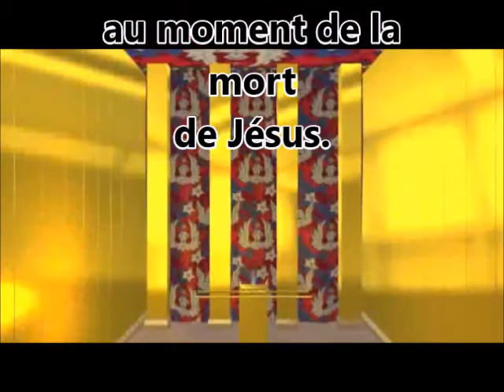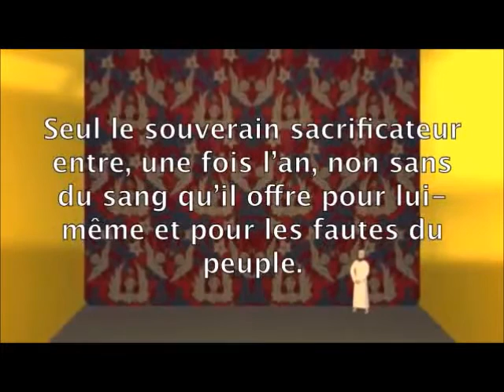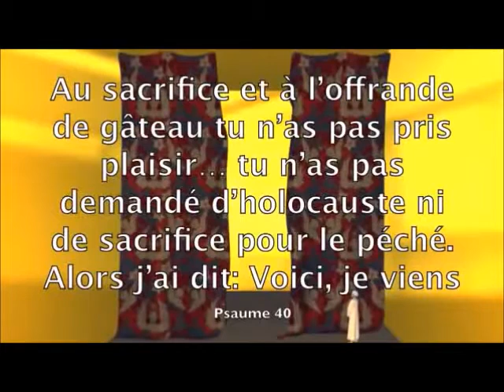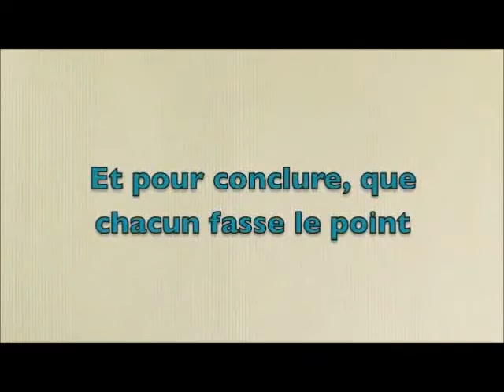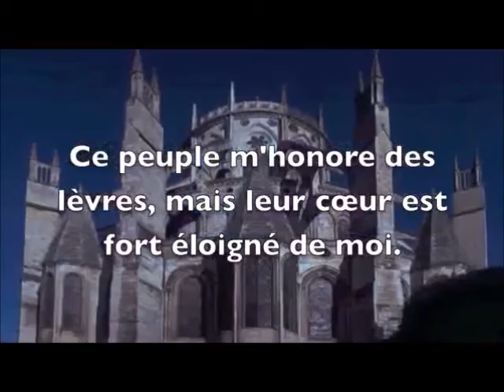†LE VOILE DU LIEU TRES SAINT C'EST DECHIRE A LA MORT DE JESUS